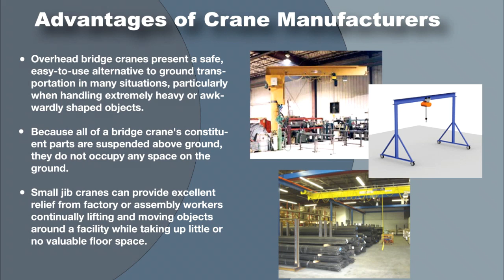Jib Crane Manufacturers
Jib cranes are lifting and hoisting mechanisms located on jib arms. They're distinct from gantry cranes in that they are supported by a single beam instead of multiple beams.